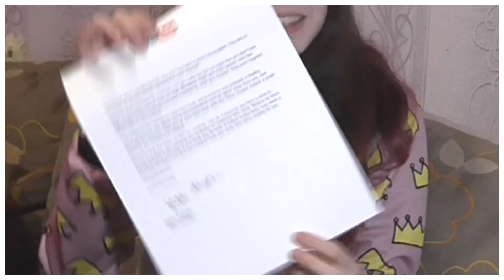НАКОНЕЦ-ТО ЭТО СВЕРШИЛОСЬ!/ СЕРЕБРЯНАЯ КНОПКА YOUTUBE!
Ура! Мне наконец-то пришла секретная посылка, в которой оказалась СЕРЕБРЯНАЯ КНОПКА YOUTUBE! Неожиданный поворот! Видео для детей, смешные видео :)

♥Привет, меня зовут Вика.Добро пожаловать!
Летсплеи, обзоры и просто смешные видео, все это вы найдете на моем канале :)
Каждую неделю, новый летсплей!